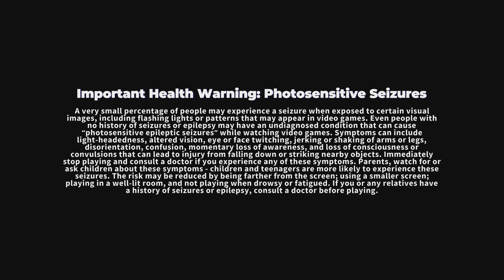PS5 - Dirt 5 - Kalabaka Town Uphill Greece